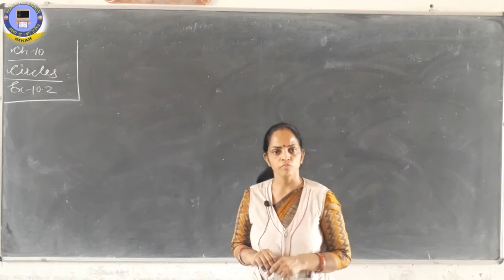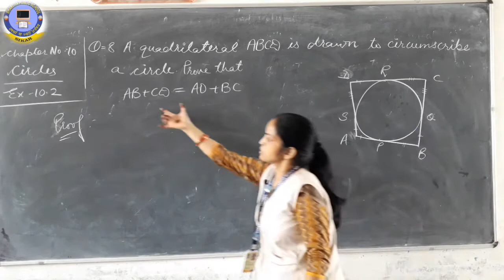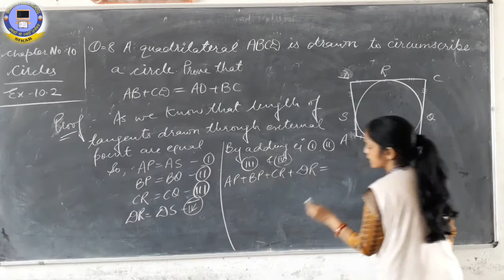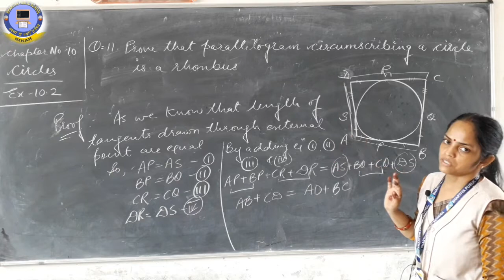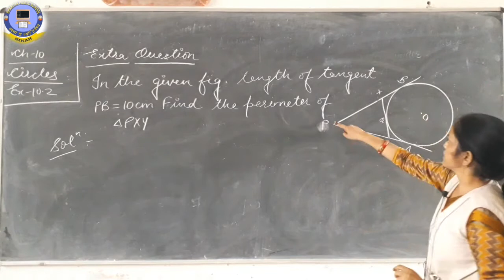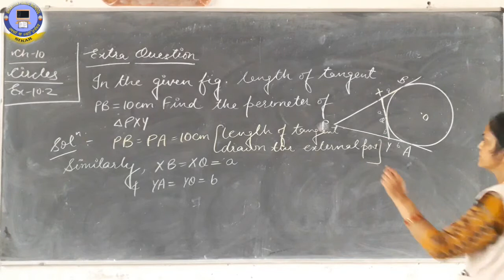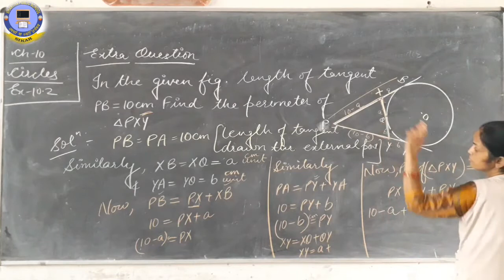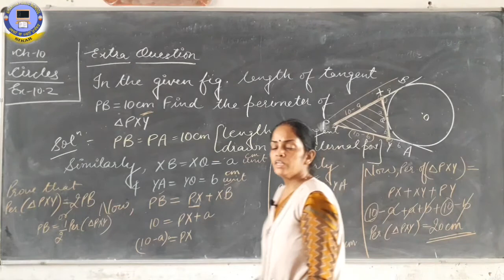Chapter -10 Circles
Exercise 10.2 -Question no.8 and 11 and extra question